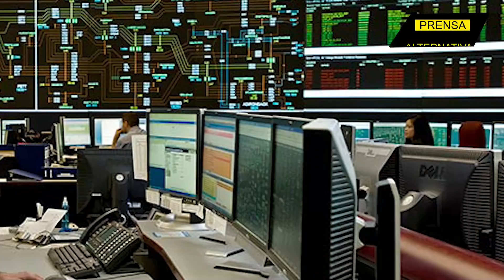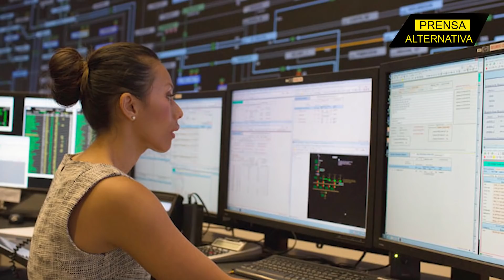¡Nefastas proyecciones para los próximos meses en EE.UU!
Las temperaturas extremas y la sequía en curso podrían hacer que la red eléctrica colapse en vastas áreas del País del Norte este verano, lo que podría provocar cortes de electricidad y apagones, dijo el miércoles un regulador de la red eléctrica del país. NERC, una autoridad reguladora que supervisa la salud de la infraestructura eléctrica de la nación, dice en su Evaluación de confiabilidad para el verano de este año, que las temperaturas extremas y la sequía en curso podrían hacer que la red eléctrica se deteriore.

Jefe de Prensa: Enzo Anchante